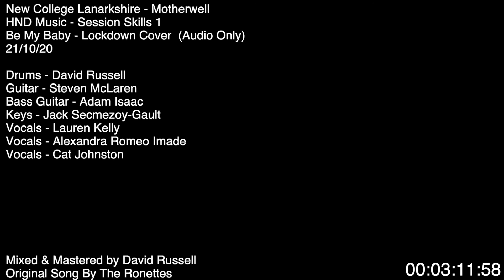HND Music Session Skills 1 Be My Baby | Lockdown Cover (Audio Only)